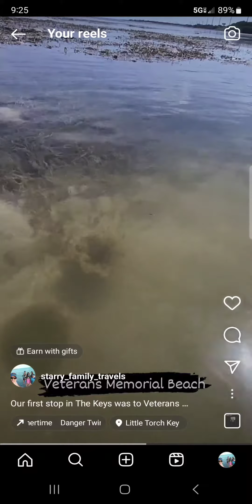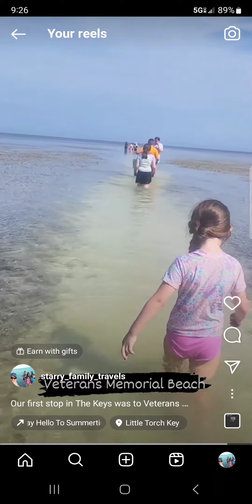Veterans Memorial Beach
Our first stop in The Keys was to Veterans Memorial Park Beach! Oh my jellyfish! 🪼 Located at the end of Seven Mile Bridge, this beach offers shallow walking trails out into the ocean. The kids had fun finding upside-down jellyfish along the trail, pretending to be seaweed. 😁🌊